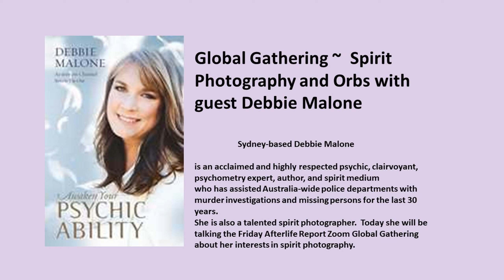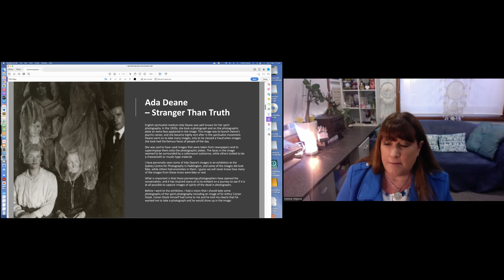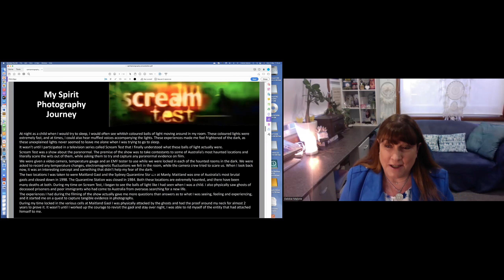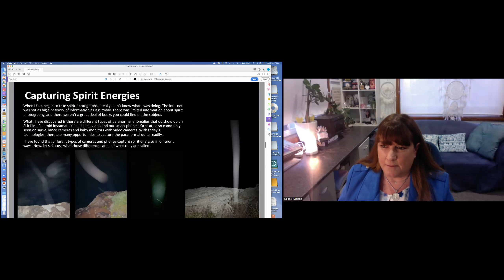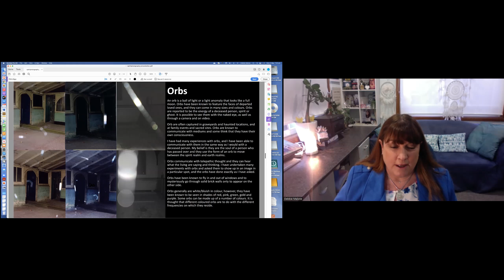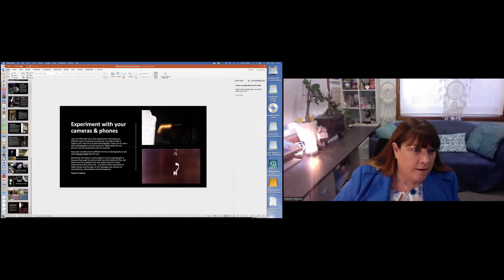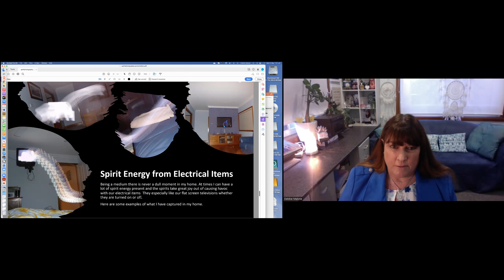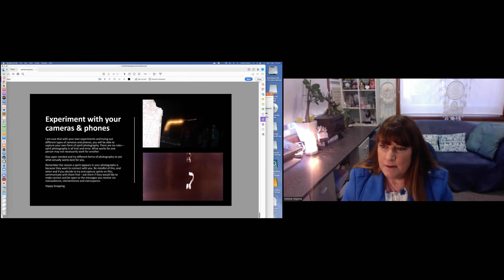Debbie Malone Spirit Photography and Orbs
Sydney-based Debbie Malone is an acclaimed and highly respected psychic, clairvoyant, psychometry expert, author, and spirit medium who has assisted Australia-wide police departments with murder investigations and missing persons for the last 30 years. She is also a talented spirit photographer. In this talk she explains how she came to be involved in spirit photography,  talks about the cameras she uses and shares some of her photos. She urges people to just have fun and try taking photos.